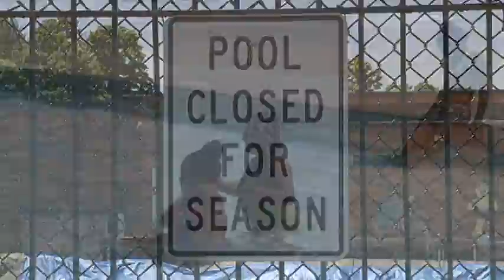Toledo city pools open for summer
Toledo city pools opened on Saturday, but the fate of one of those pools almost wound up in the deep end.